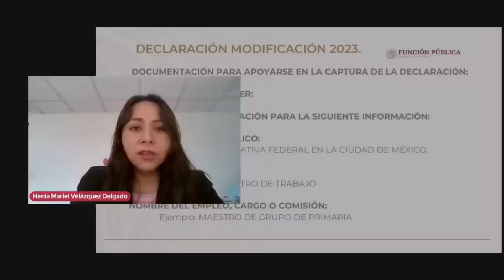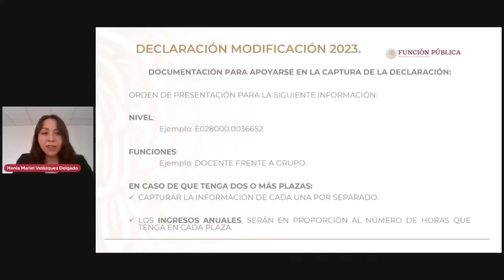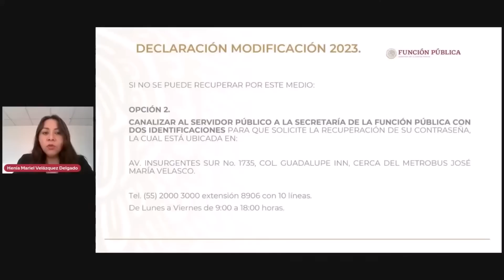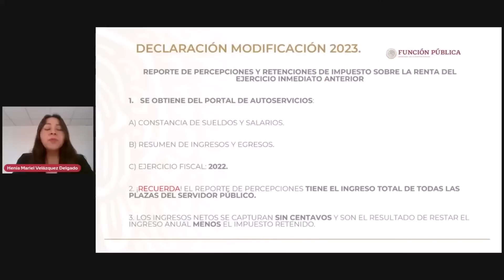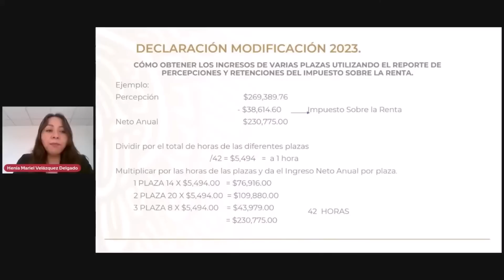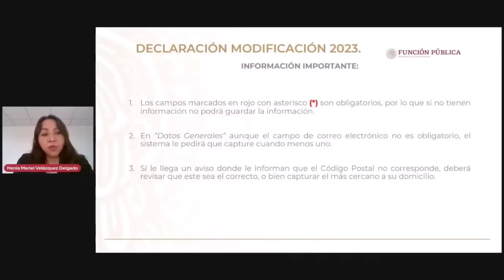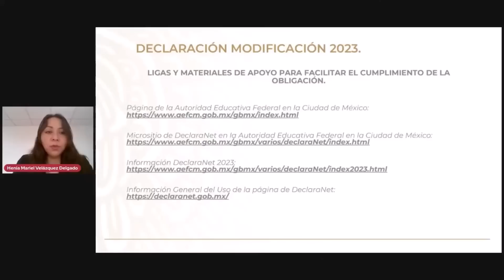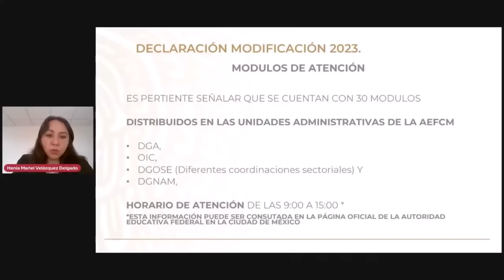Soy Docente: DECLARACIÓN PATRIMONIAL 2023 (CDMX)